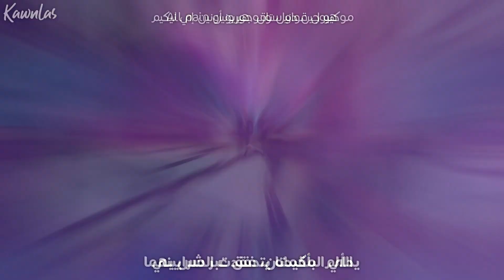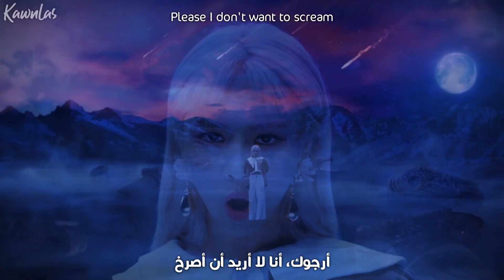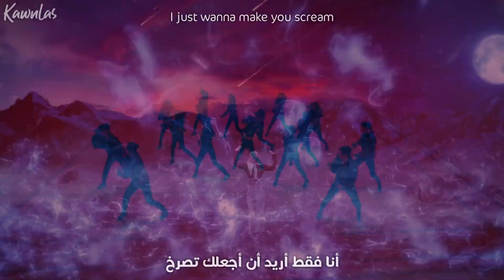Dreamcatcher - Scream / Arabic sub | أغنية دريم كاتشر / مترجمة + النطق